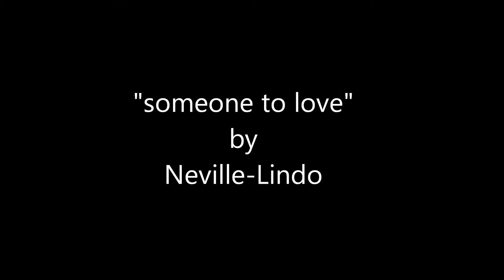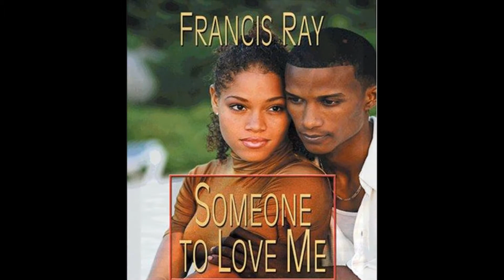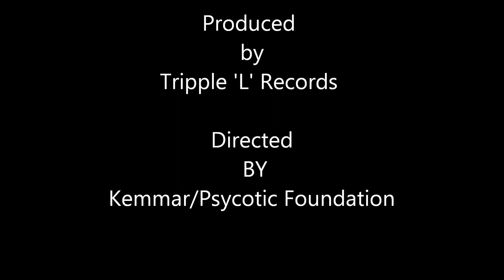Neville Lindo - someone to love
hot new single reggae for Neville Lindo- "Someone to love" Produced by Triple'L' Records  video done by kemmar